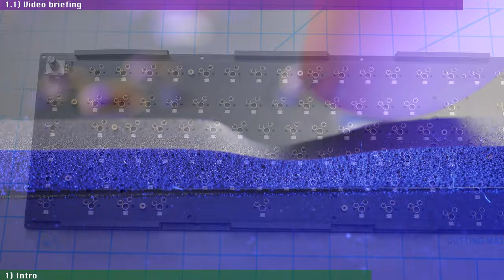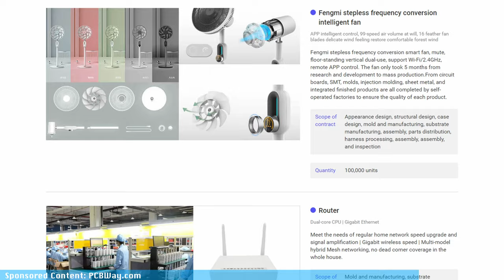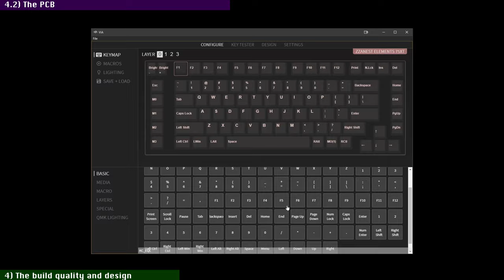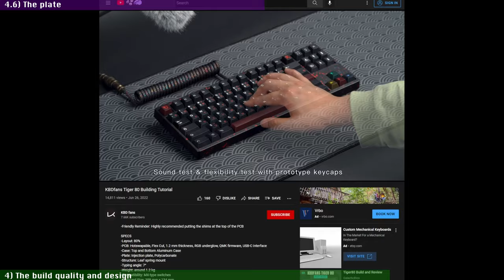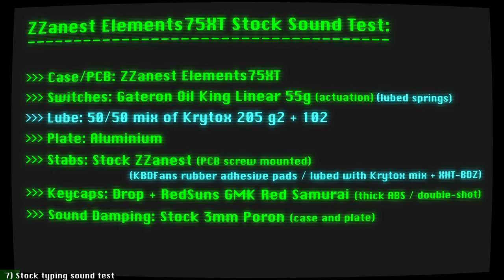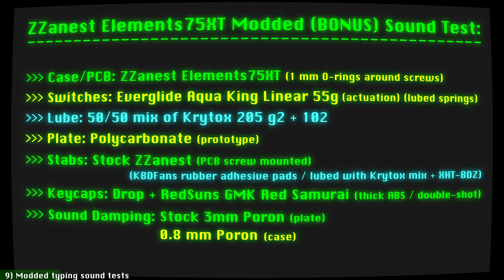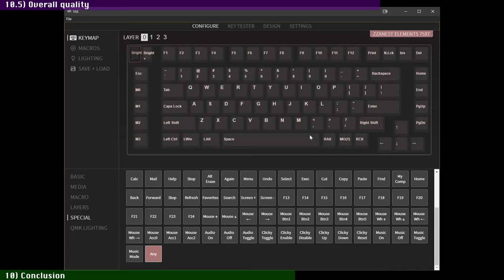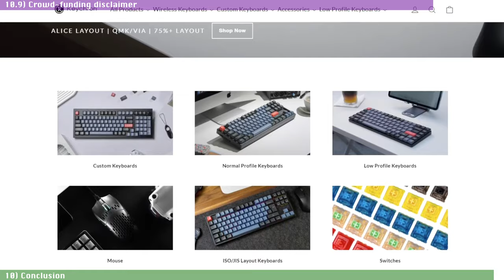Like a 75%, but better... [ZZanest Elements75XT]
Let’s check out ZZanest Elements75XT extended 75% and evaluate its interesting form factor, quality and features. Should you consider this instead of a GMMK Pro or Keychron Q1?

If your business is in need of a trustworthy OEM partner to help you bring your next product design to market, check out PCBWay’s new OEM services

In this video we’ll do our trademark in-depth review of this hot-swappable semi-custom mechanical keyboard and then test it with two “King switches” (Gateron Oil King & Everglide Aqua King), plus a few easy mods to see how good this keyboard can type and sound. Ready for another deep dive into the ever expanding universe of custom MechanicalKeyboards?

- Micro Brushes (for lubing switches)
- Nylon Hair Brush Set
- Scotch Delicate Surface Masking Tape
- 4 mm x 1mm O-rings
- Nashua Stretch & Seal Silicone Tape
- Xool Tweezers Set
- Jeweler Pick-Up Tool
- Cutting Mat
- Wiha Scisors
- Razer Tartarus Pro Gaming Keypad
- Elgato Stream Deck

🔴 TIME CODES:

00:00 - 1) Intro
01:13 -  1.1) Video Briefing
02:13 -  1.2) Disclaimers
02:54 - 2) ZZanest Elements75XT
04:33 - 3) The layout
06:22 - Video sponsor
07:30 - 4) The build quality and design
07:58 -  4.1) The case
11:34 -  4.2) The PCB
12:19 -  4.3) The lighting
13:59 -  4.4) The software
14:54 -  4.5) The sound damping
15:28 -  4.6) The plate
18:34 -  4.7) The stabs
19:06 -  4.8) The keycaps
19:54 - 5) The measurements
20:21 - 6) The looks
20:58 - 7) Stock typing sound test
22:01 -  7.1) Typing sound test analysis (stock)
22:59 - 8) Modding the ZZanest Elements75XT
25:37 - 9) Modded typing sound tests
27:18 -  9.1) Typing sound test analysis (modded)
28:43 - 10) Conclusion
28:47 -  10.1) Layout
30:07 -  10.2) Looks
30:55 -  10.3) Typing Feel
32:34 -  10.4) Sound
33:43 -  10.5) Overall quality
34:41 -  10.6) Price and value
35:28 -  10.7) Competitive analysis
36:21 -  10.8) Target market and availability
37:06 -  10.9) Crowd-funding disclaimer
38:30 - 11) Outro